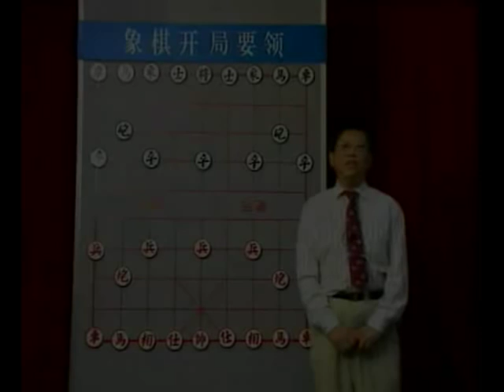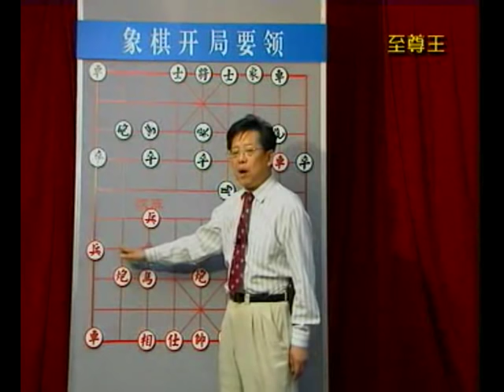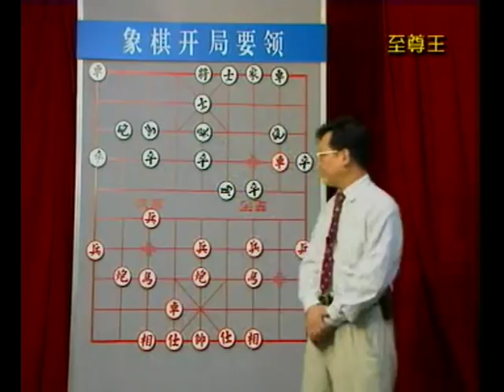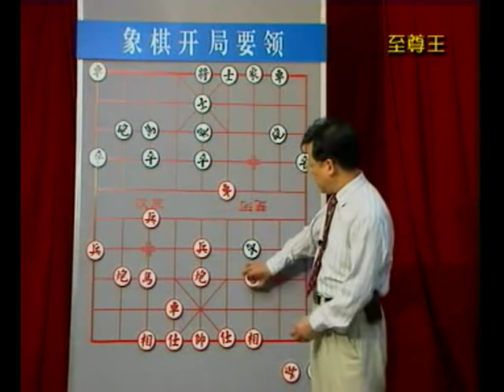chinese chess open key point-1,xiangqi master huronghua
xiangqi grandmaster huronghua tell you how to play chinese chess very well at the open stage(made